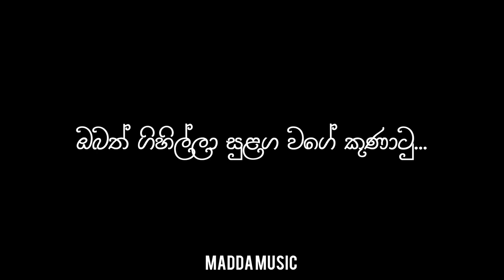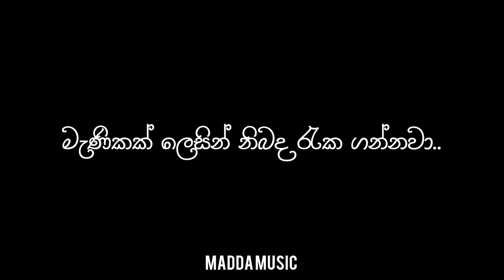Ruwal Bindila | රුවල් බිදීලා | Dimanka Wellalege New Lyrics Music Video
Artist - Dimanka
lyrics video by madda music

| Notice |

මෙම ගීත වල සියළුව ගෞරවය එහි මුල් අයිතිකරුවන්ට හිමි වේ..

I'm not earning from This video but if the respectful owner wants to delete thig video kindly informe. l will be very thankful to you and will respect your decision. Thanks..☺️💝